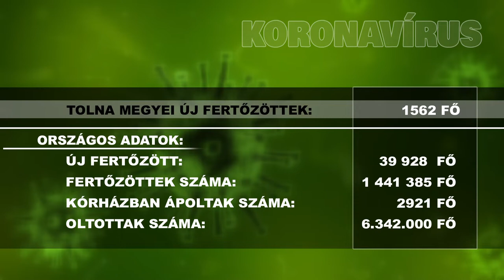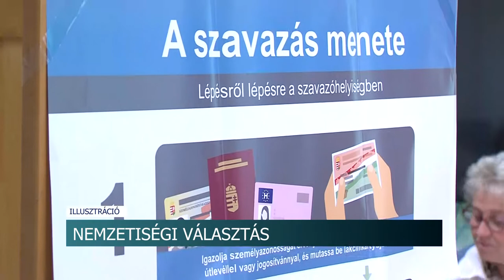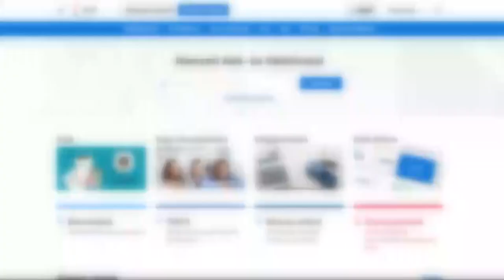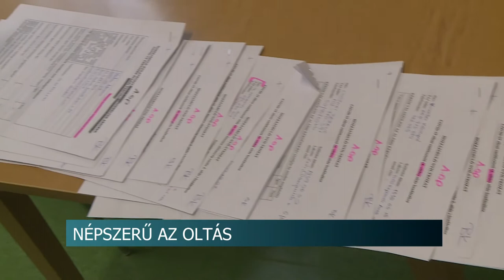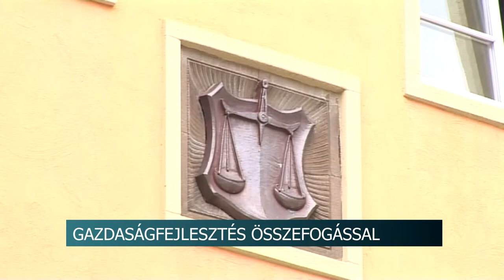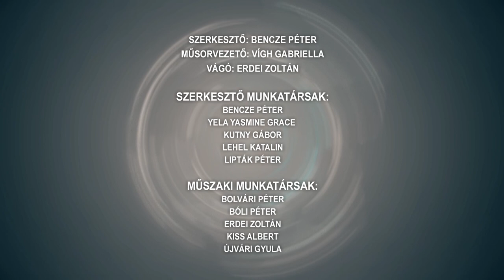Híradó - Tolnatáj Tv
Vince napi szőlőmetszés - kedvező évük lesz a borászoknak
Paks Kultúrájáért díj - Pétersz Mária és Bunkóczi András vehették át a kitüntetést
Hálaadás - műsort adtak a Bukovinai Székelyek Országos Szövetségének tagjai Budapesten.
Kerekesszékesek vívtak ping-pong csatát egészséges társaikkal